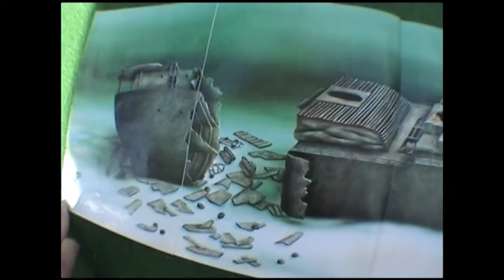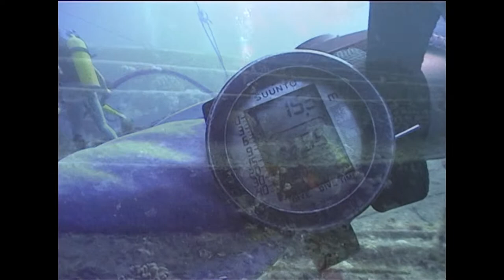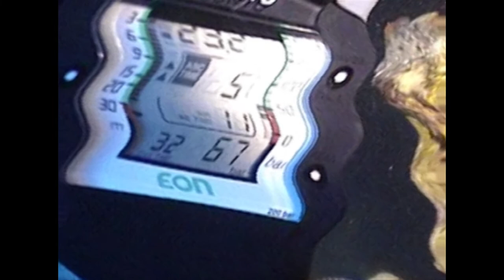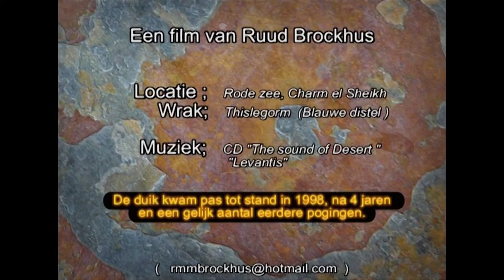DANGEROUS SHIPWRECK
After years I made this dive on the s.s. Thistlegorm in the Red Sea and it was unforgettable as you will see in this short movie.
This cargoship was loaded with motorcycles, trucks, boms, rifels and tanks. The divingconditions were perfect.